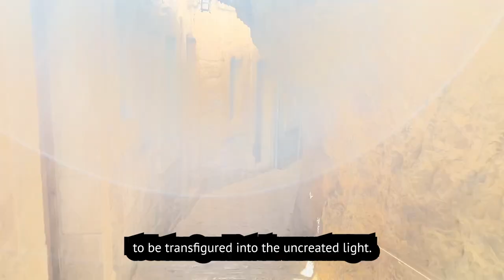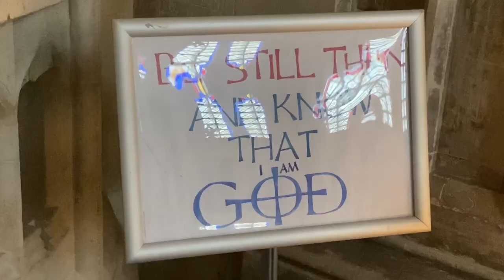Absence is wHoleness — World Travel Vlog #6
End Seeking & Live As Truth

These Vlogs are Dedicated to my Mom. I Love You.

Everything filmed with iPhone 11 / 14. Edited in Premiere Pro.

SCRIPT 📝
Dropping the delusion of being born and dying,
I find awake space without name, location, or time.

This is found by rejecting all attributes,
a process of pure subtraction.

Metabolizing pain by entering what I fear most,
departing righteousness, entering repentance.

True transformation does not come without psychological death.
An extreme ownership for every feeling of contraction.

Not just on the level of the body, but for the collective organism.
Taking on the burden in this lifetime to be transfigured into the uncreated light.

To be a vessel for the purest frequency of the divine to be channeled through the flesh.
What will remain is wholeness and love, a transformative space for catharsis.

This aura is basic needs for all, creative freedom, and peaceful playground Earth.
Alchemizing all hatred into love. All greed into service.

By realizing one is not, the body effortlessly surrenders to serving the wHole.
Unique cultural attributes can be celebrated, while grounded in peaceful unity.

It is like holding MDMA therapy sessions for all border wars and billionaires.
Fearful memories and hoarding pathways become extinct.

We are left with forgiveness, healing transgenerational trauma.
Petty ego interests are seen as empty, and underlying holistic programs emerge.

We transmute our budgets of weaponry into basic needs prosperity.
Finally an alien civilization looks and says, "they are ready."

As long as you still hate an "other," you cannot be initiated.
Without airing out your most beloved secrets, you are inauthentic, hiding.

Fearlessly say what you fear most and be free of it looming over you.
Cease entertaining anything that is not the highest decentralized and prosperous timeline for Earth.

Lose your self, and find the wHole.

LOCATIONS 🌍
0:00 Jerusalem
0:08 Church of the Holy Sepulchre
0:16 Christ's Tomb
0:31 Western Wall
0:42 Church of Nativity, Bethlehem
0:49 Christ's Birthplace
1:04 Mount of Temptation, Jericho
1:34 Church of the Transfiguration, Israel
2:20 Windsor Castle, UK
2:30 Sainte-Chapelle, Paris
3:05 Musée d'Orsay, Paris
3:25 Louvre Museum, Paris